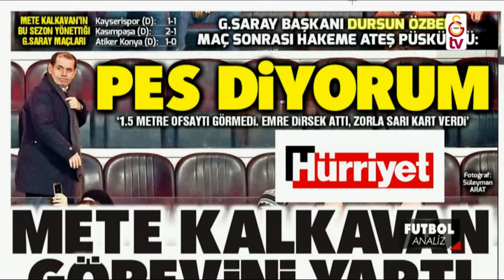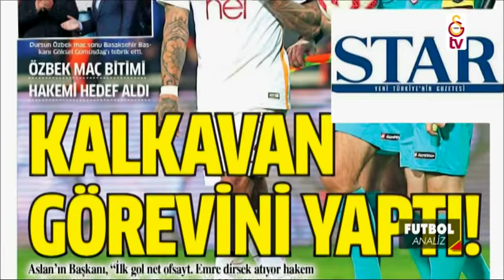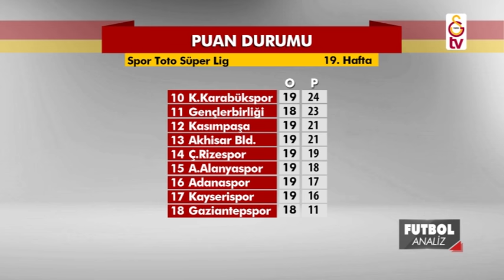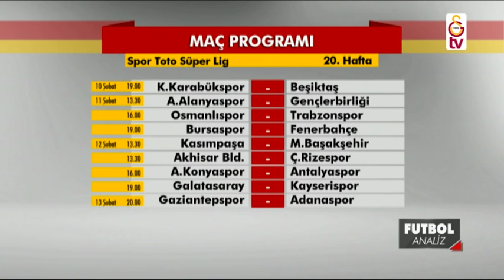Futbol Analiz | Konuklar - Evren Turhan ve Nezih Ali Boloğlu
Futbol Analiz'de Can Erbesler'in bu haftaki konuğu Evren Turhan ve Nezih Ali Boloğlu.